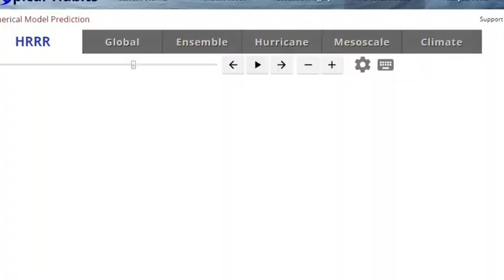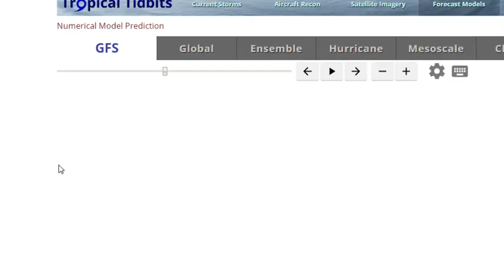Joe Cioffi Weather Show Barry Remnants & Trough Bring Thunderstorms Wednesday, Heatwave Weekend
The remnants of Barry are continuing to move slowly eastward in the Ohio Valley tonight. A Great Lakes upper trough will be sweeping thunderstorms eastward for Wednesday. Strong to severe thunderstorms with heavy rains possible for parts of the Northeast Wednesday. Then we transition over into brutally hot and humid weather beginning on Friday and lasting through the weekend. Our daily check on the long range and the tropics..

Regarding decisions you may have to make in regards to the threat from severe weather threats,  tropical storms or hurricanes.. Weather model maps shown are not to be used for making decisions regarding protecting life and property. Consult your local National Weather Service forecast office & local officials for specific information regarding severe weather threats for your area.